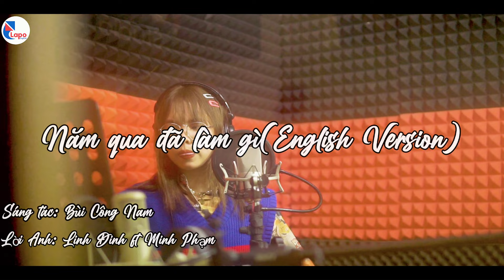NĂM QUA ĐÃ LÀM GÌ (English Version) – Linh Dinh - Lapo English Official 🌷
🌷 Công ty cổ phần Anh ngữ Lapo - Trung tâm Tiếng Anh Lapo English xin trân trọng giới thiệu Music Video nhân dịp Tết 2022:
“ Năm qua đã làm gì” – English Version
Composer: Bùi Công Nam
English Lyrics: Linh Dinh ft Minh Phạm
Vocal: Linh Dinh
Tham gia ngay 1 trong số cộng đồng học Tiếng Anh miễn phí lớn nhất cả nước

Lapo English – Lapo Talk – Better English_Better Future